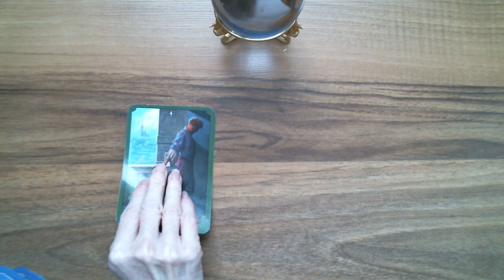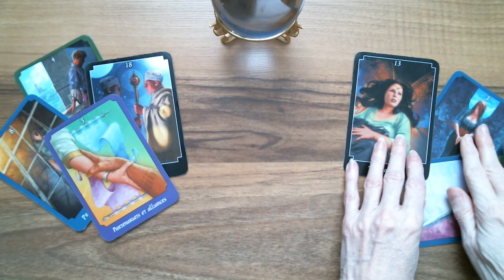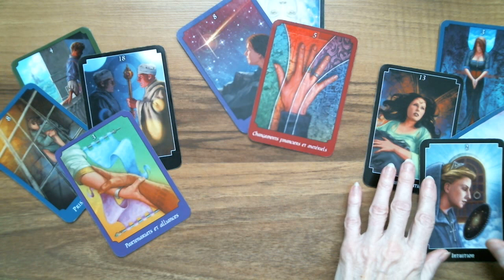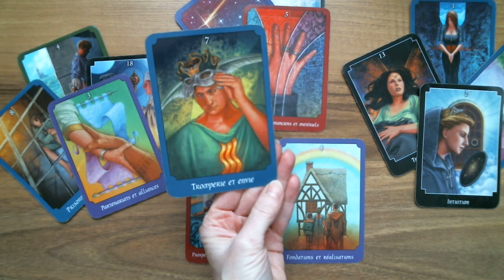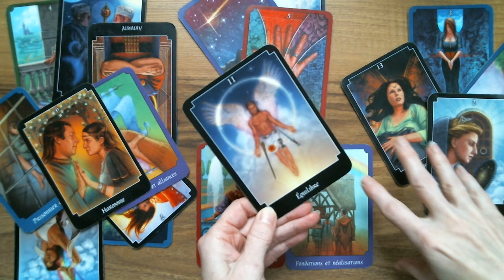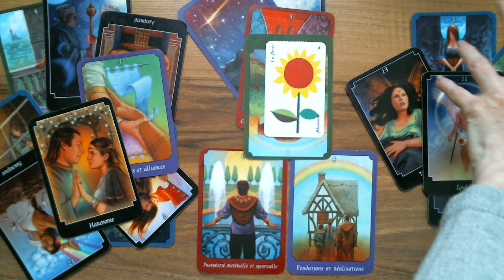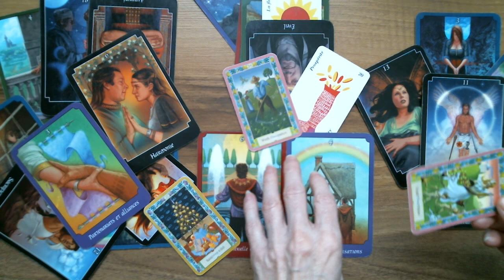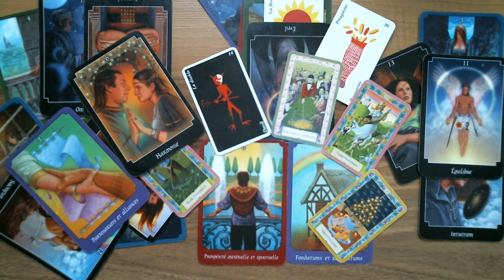SCORPION♏Astro-Tarot Surprise! Réalisation d'un rêve. Abondance! Succès!Jackpot!🌞 Décision en amour.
Isabelle